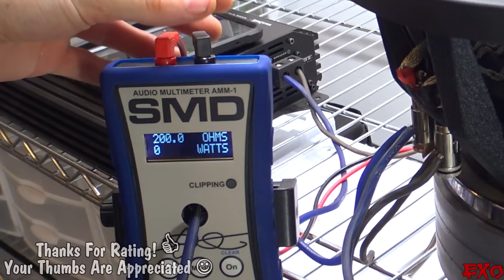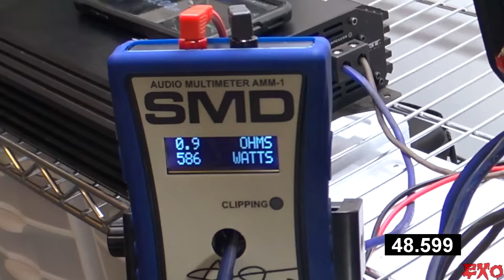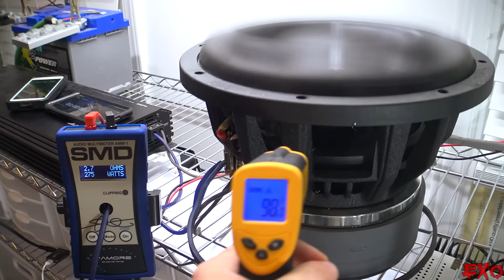12" DESTROYER Subwoofer MOD!?!? Testing NEW Rockville Voice Coil Temperature w/ BIGGER Dust Cap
The time has come, everyone!!! Let's have some fun as we expose both the GOOD and the BAD parts of the famous 12" Destroyer subwoofer from Rockville!

Decided To CHANGE The Title To "MOD" instead of the original "EXPOSED"... Even though that wording has been apart of my regular video titles for almost 10 years, even when discussing awesome products... Just wanted to avoid the drama this time. I'll save my EXPOSED titles for other brands that won't cause such a fuss 👍

LINK To True RMS WATTAGE Meter
(SMD AMM-1 Audio Multimeter)

LINK To These Subwoofers!
(Rockville Destroyer Series)

LINK To Laser Temperaturer Sensor
(Cheap Infrared Temp Gun)

The Good:
1: EXCURSION / XMAX Capabilties!
This woofer moves a ton without bottoming out the voice coil!
2: LOUDER MAX SPL (142.7db @ 44hz)
The Destroyer increased spl by half a decibel
(only above 40hz - Lost 2.7 decibels @ 30hz
3: EXTRA LARGE SPEAKER PUSH TERMINALS
(big terminal openings help when wiring multiple subs)
4: MORE POWERFUL 3" VOICE COILS!
(these new heat treated coils with up much better)

The Bad:
1: PAPER DUST CAP
(dustcap is too week for this price range)
2: DAMAGED CENTER POLE
(many gouges and chips taken out of the metal)
3: NO GLUE ONTOP OF BOLTS TO FRAME
(the basket hardware could use a dab of adhesive)
4: LACK OF LOW END BASS PERFORMANCE
(much less deep bass when compared to 12" lowballer)

Enjoy the Video? SLAP A LIKE!
More EXTREME Stereo Installations Coming!